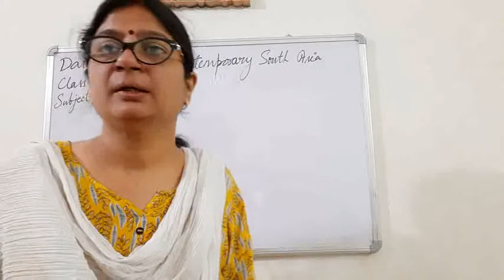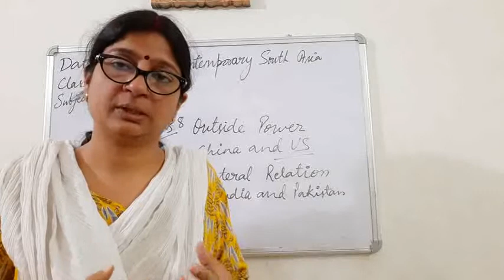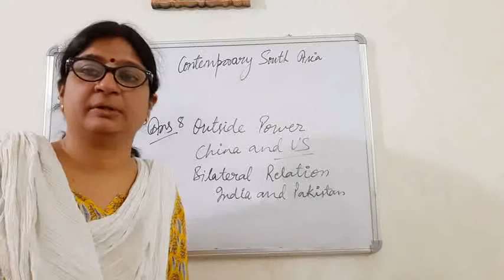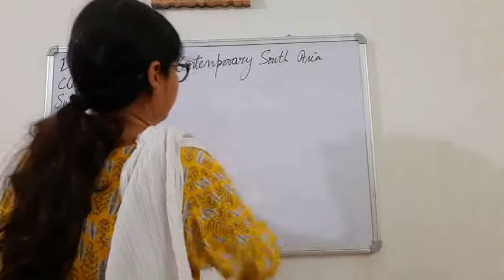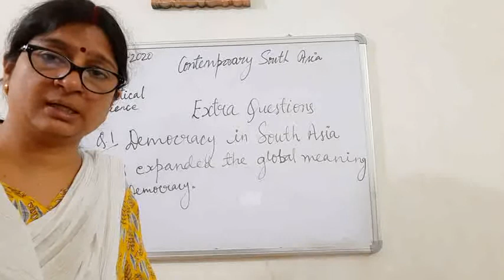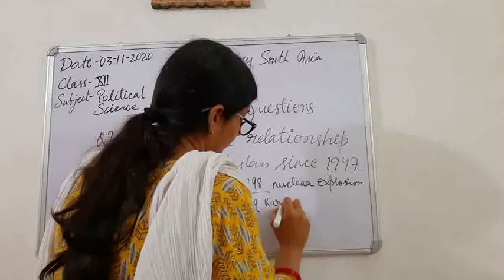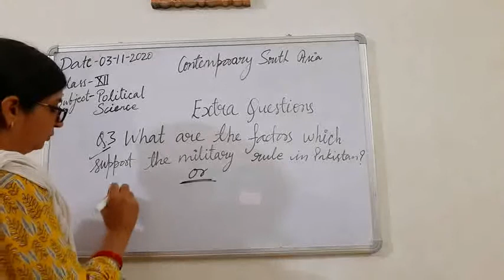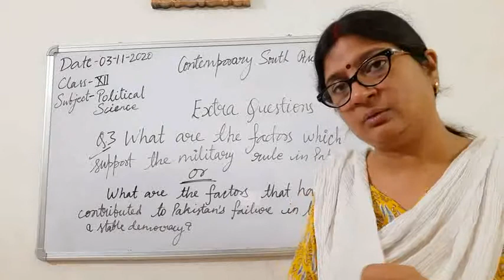Class XII Political Science 03-11-2020 by Mrs Ruhi Singh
Class XII Political Science 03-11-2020 by Mrs Ruhi Singh Chapter Contemporary South Asia